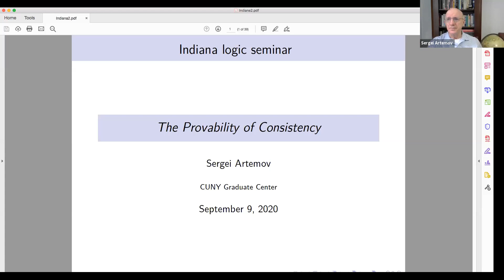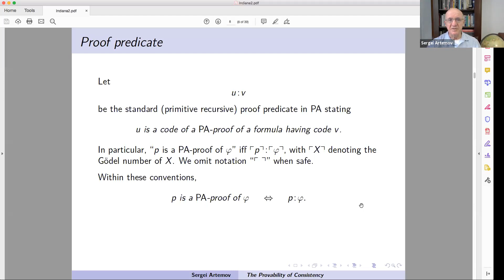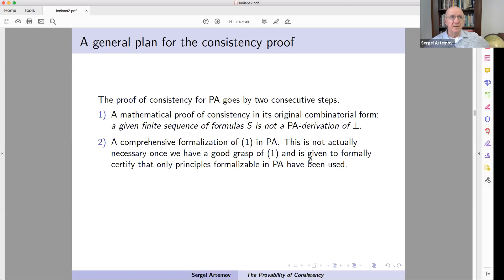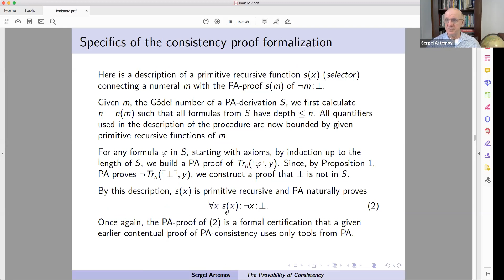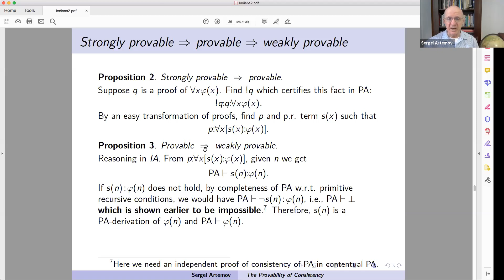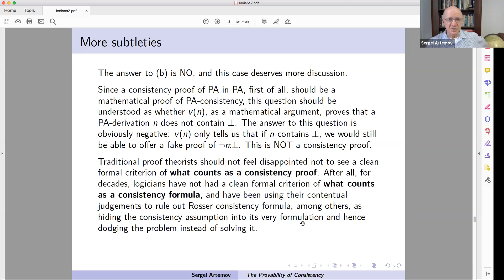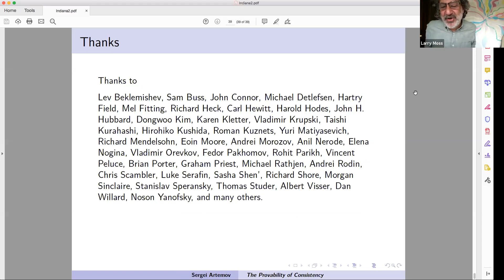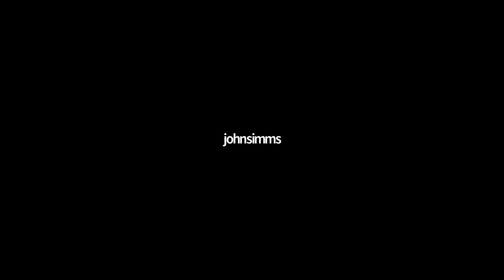Sergei Artemov, The Provability of Consistency , IU Logic Seminar, September 9, 2020 Source